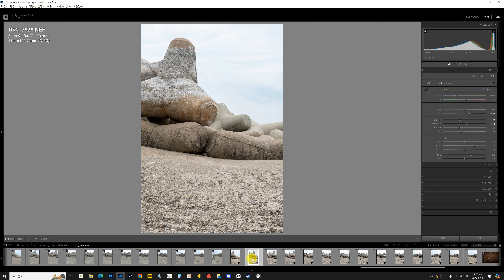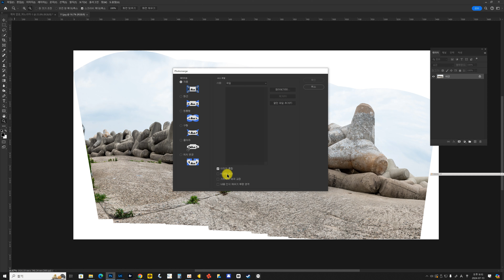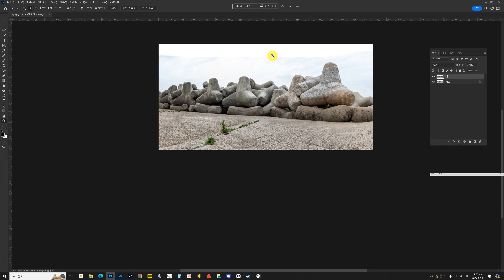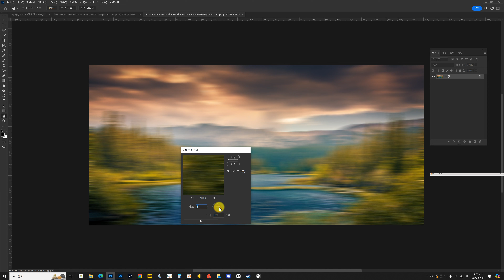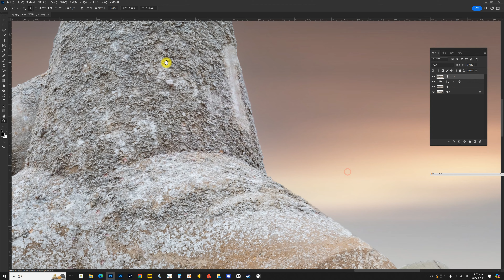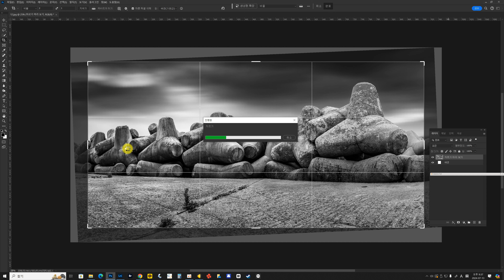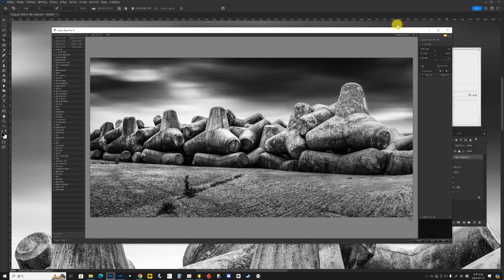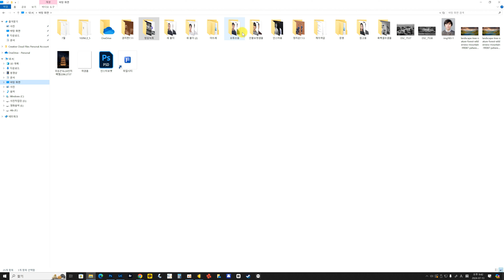50대 취미사진가의 사진촬영! 테트라포드 파노라마 촬영!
해변 테트라포드 사진합성! 14장의 사진을 파노라마 촬영!
50대 취미사진가의 사진보정입니다.